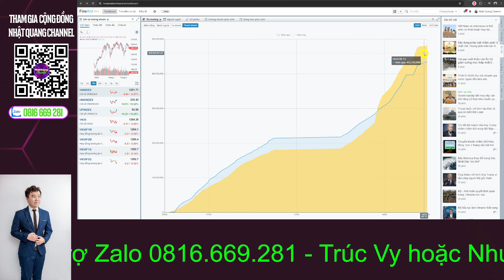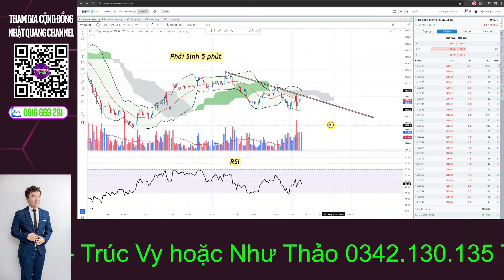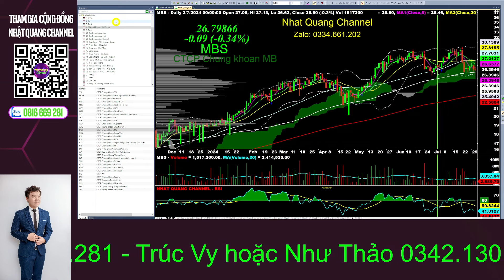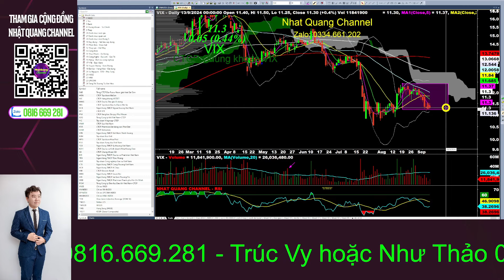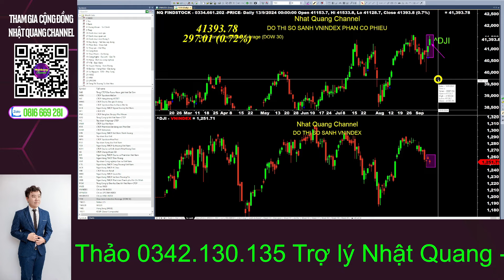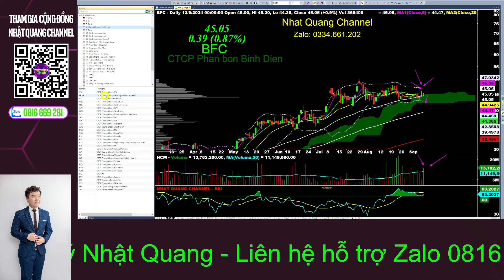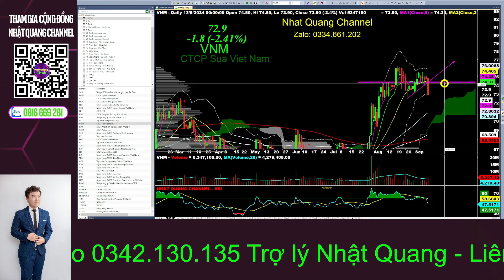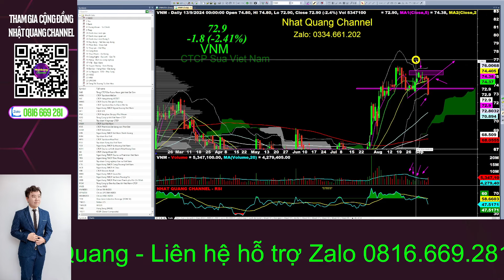🔥🔥 Nguy cơ tiềm ẩn ở đâu? Vì sao cần xem xét thanh khoản cùng Leader | NHẬN ĐỊNH THỊ TRƯỜNG 16/09 🍀🍀